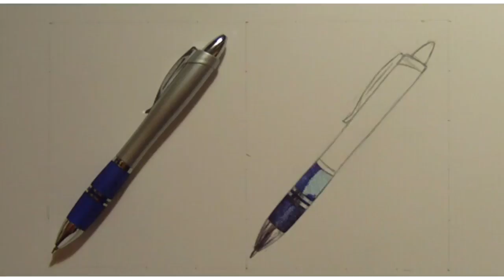Realism Challenge #2 using Ballpoint Pen: Ballpoint Pen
Hello YouTube, i got a lot of great feedback from my previous realism challenge video, so i decided to make another one... Thank You Mark Crilley for tweeting back my previous realism challenge video you are awesome...  :D

Name of Track Used: Rise Up To Heaven (instrumental)